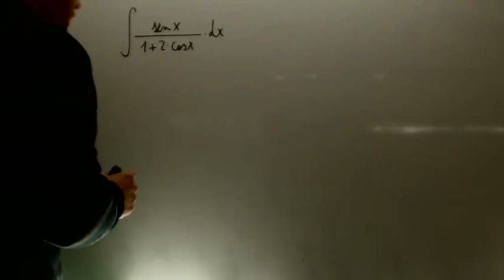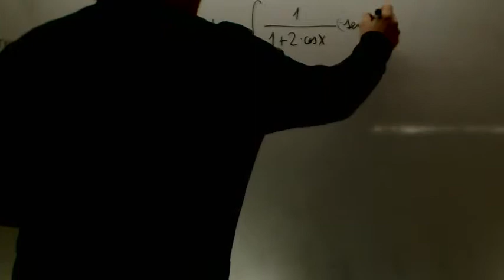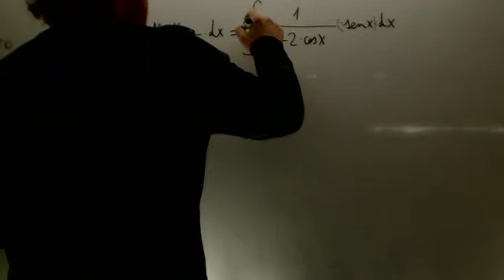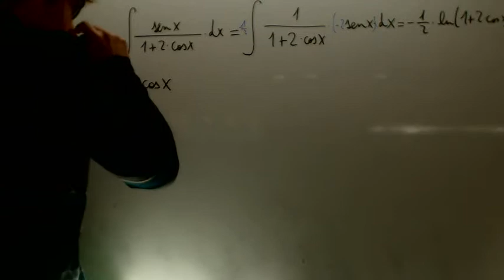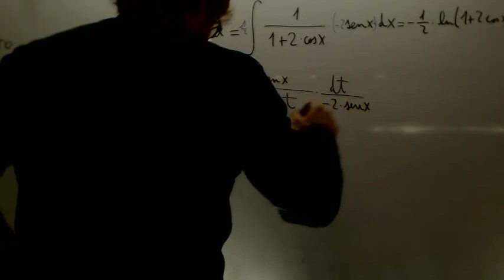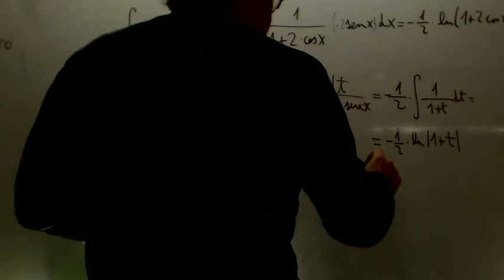Integral cambio de variable examen Matematicas 2 Bachillerato Academia Usero Estepona